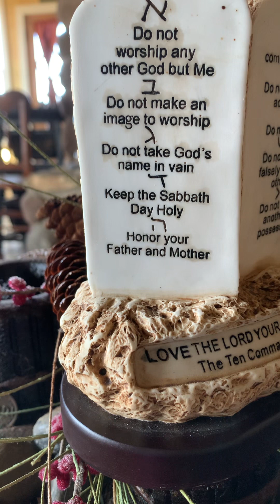Confirmation of promise in 5th Commandment and WHO is our “Mother” found in Proverbs 9:11!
Exodus 20:12
Matthew 23:9
Proverbs 9:10-11
Matthew 15:4-10, vs.8
Matthew 12:46-50
Matthew 12:31-32